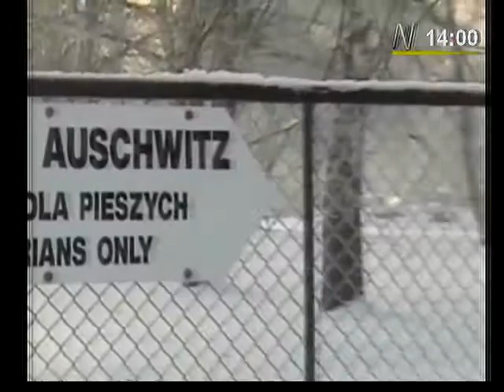Tiempo de Leer: Francisco Martín Moreno presentó ‘En media hora… la muerte’